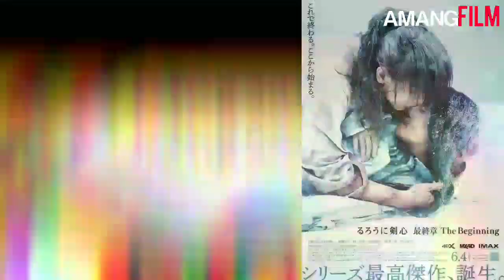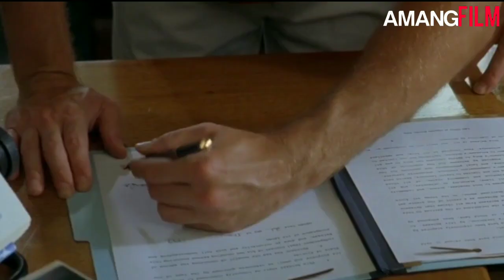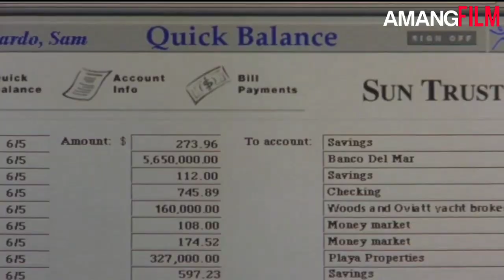GURU GOOD LOOKING SELALU MENANG BANYAK DARI MURID MURID GEMES | ALUR CERITA FILM WILD THINGS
halo teman-teman kembali lagi di rumah film di video kali ini saya akan menceritakan alur cerita dari film wild things yang telah di rilis pada tahun 1998.
alur cerita film wild things - alur cerita film where the wild things are (2009) - cinema z..
enaknya cocok tanam sama 2 cewek sekaligus | rangkum alur cerita film wild things 2 2004.
film viral m3ngh1n4 indonesia | rekap alur cerita film the sweetest thing 2002.
ketika hanya para monster yang mau jadi teman bermain | alur film the where the wild things are.
alur cerita film israq au iq 7  saqahayang  kamar film  ace movie bang junet alur cerita film the
where the wild things are adalah film petualangan  drama  dan keluarga yang dirilis tahun 2009 dan disutradarai spike jonze.
bercocok tanam dengan 2 cew3k sekaligus | rekap alur cerita film wild things 1998.